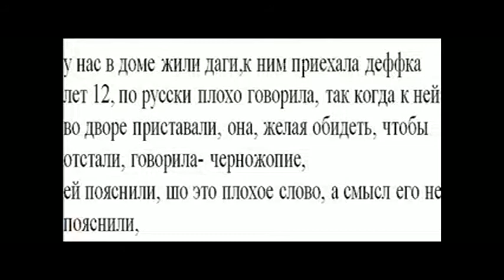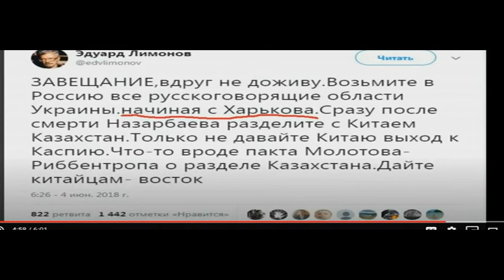ПРОГНОЗЫ ПО УКРАИНЕ 4